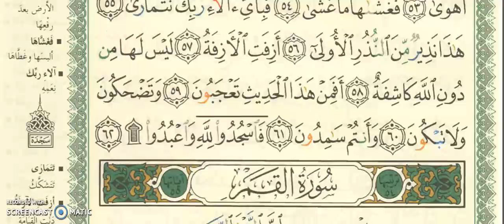SURAH 53سورة النجم AN-NAJMI AYAH 45 TO 62